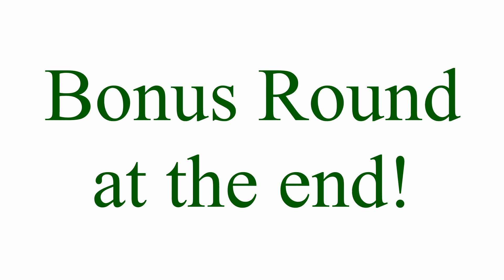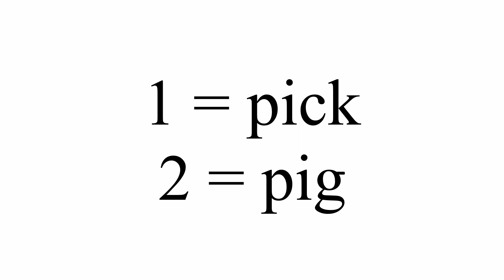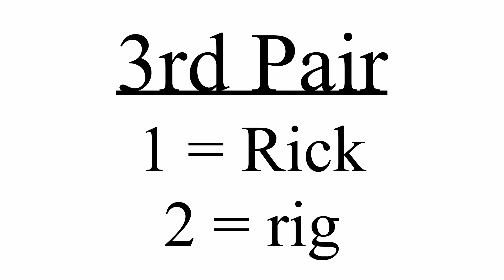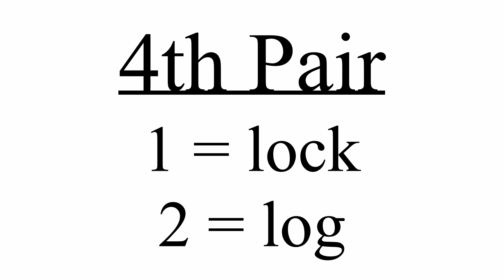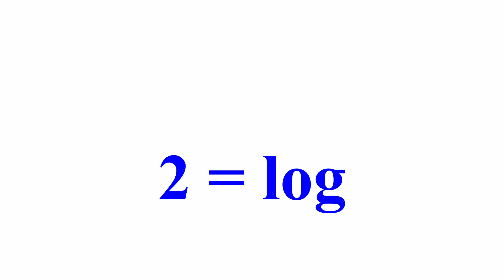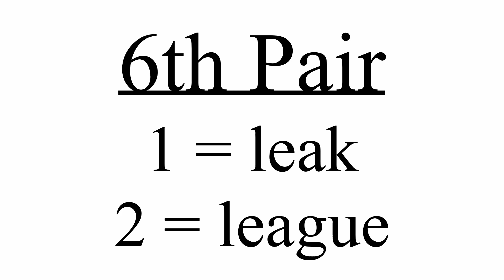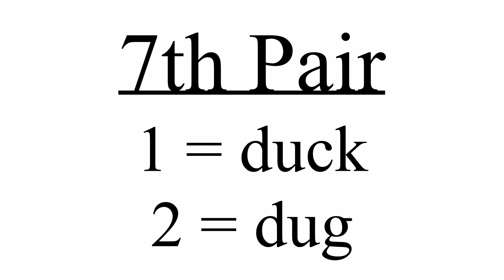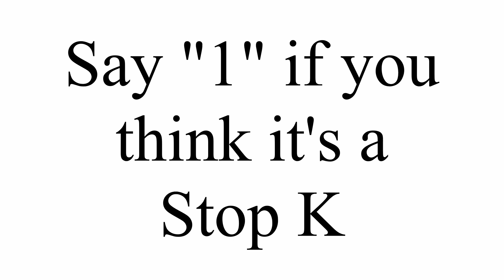Stop K vs Stop G Minimal Pairs | Train your Ears for American English | English Hacks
Want a fantastic way to improve your listening skills?

And don't forget to download your FREE English Hacks Phonetic Transcription guide and learn more about it in this video

YouTube Memberships Shoutouts (for the "English Hacker" level): Andrii Holovko, Rafal Ficek

Want to improve your reading (and listening) with a specially designed interface that makes it fast and easy to look up new words and review them later?